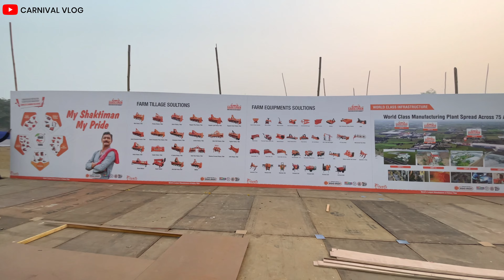Patna Agro Bihar Mela 2024 | Patna के गांधी मैदान में लगा किसान मेला | Carnival Vlog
Md Belal Hassan
From - Dhanbad Jharkhand ( India )